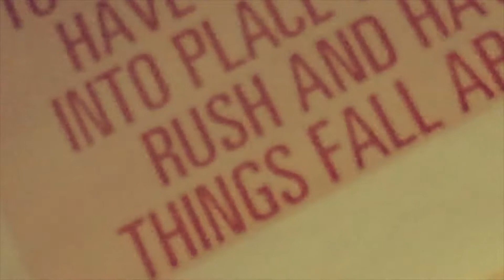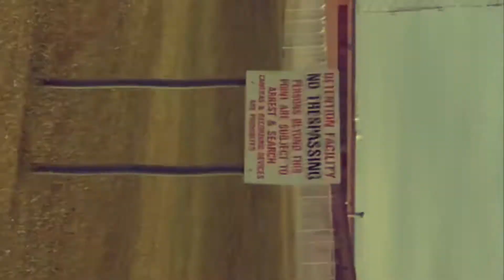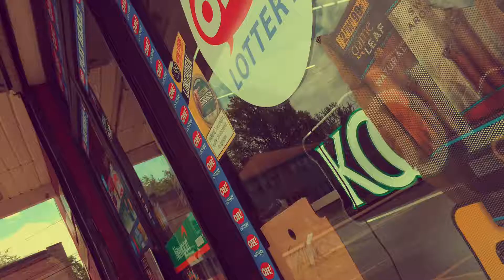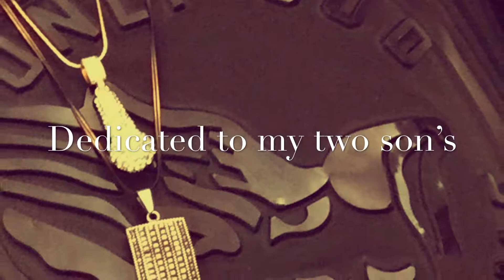Through My Eyes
Made a video with sum clips of my perspective of perception. . It’s been awhile sense I made one. So decided to do one for memory’s sake another chapter closed . A new one awaits.